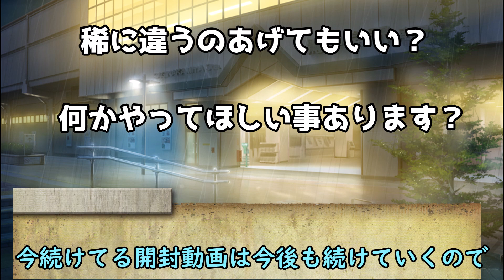【ゆっくり雑談タイム】ちょっと最近の悩み聞いてもらってもいいですか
結構こういうこと悩んじゃうタイプです
reimyon714で統一してます

このチャンネルでは主にライダー玩具関連の動画
その他は茶番やゲームの動画など色々なことをやっています

・チャンネル紹介というか振り返り
・ライダー玩具関連

・ゲームしてる動画たち

しゃべってる人
雨音彼方(オレンジの字幕)
月城悠羽(黒色の字幕)
七咲零(ピンクの字幕)
うp主のみょんみん(水色の字幕)